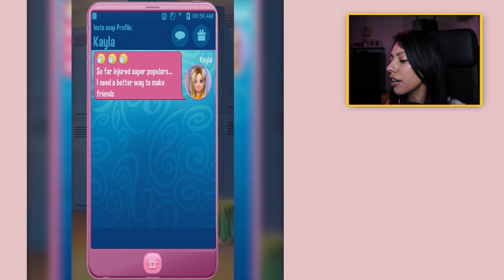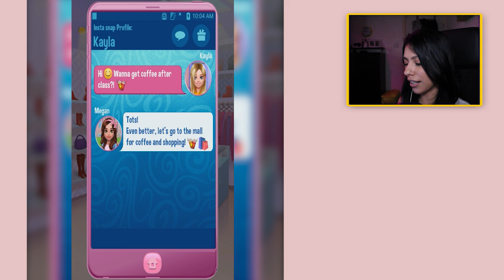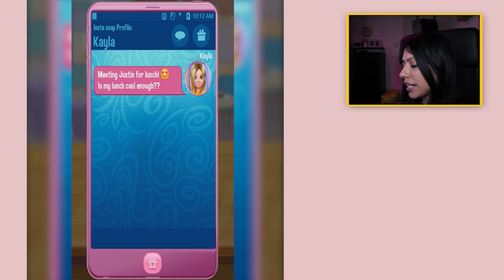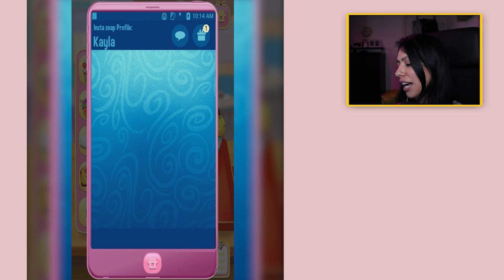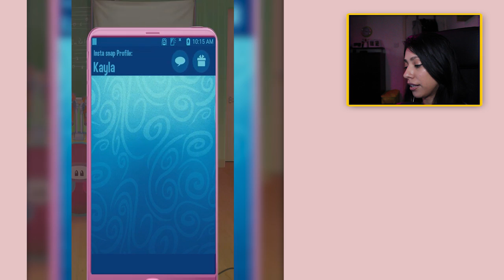NEW GIRL IN HIGH SCHOOL - App Game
NEW GIRL IN HIGH SCHOOL! - App Games - It is our first day of school as a new student at high school! Being the new kid at school can be hard so we have to try to make some new friends! Lucky for us, things seem to go well. We make a new best friend, and get asked out on a date by the cutest boy in school!

If you read this leave a comment saying ► ZaiIsMyBFF!

.: Game Info :.